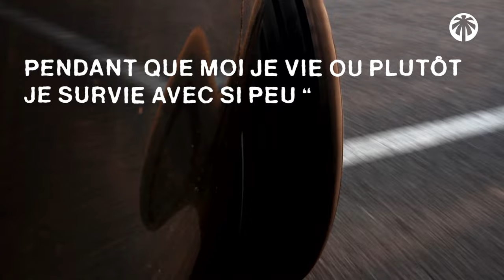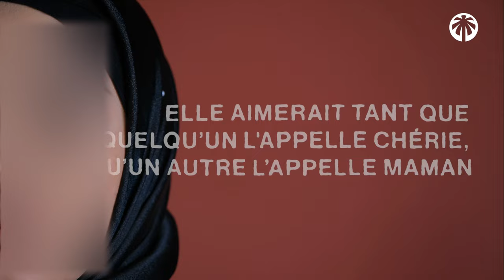Pourquoi la vie des autres est meilleure que la mienne ?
Comment trouvez-vous ce concept de vidéo ? Laissez-nous un commentaire et faites-nous savoir si vous voulez plus de vidéo comme ça in cha llah

La gratitude, la reconnaissance est un acte qu'Allah veut voir en son serviteur. Qu'Allah fasse de nous des serviteurs reconnaissants comme il l'a fait de Nuh (Noé). Mais il est impossible de remercier Allah si nous sommes aveugles face aux bienfaits qu'il nous donne et que toute notre attention est sur ce que l'autre a eu.

Remarquez qu'Allah dit dans le coran à plusieurs reprises "rappelez-vous des bienfaits d'Allah sur vous". En effet, se rappeler des bienfaits d'Allah sur soit est la première étape pour être reconnaissant.

Chaque à notre niveau nous avons des bienfaits et des épreuves. Alors ne soyons pas de ceux qui oublient les bienfaits à cause de quelques épreuves ou parce que le voisin a eu mieux que ce que nous espérions.